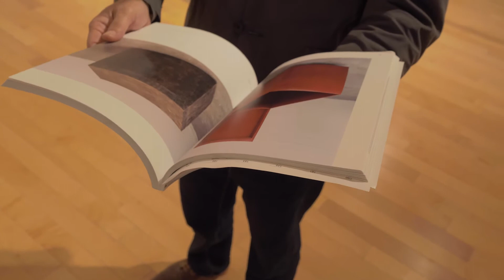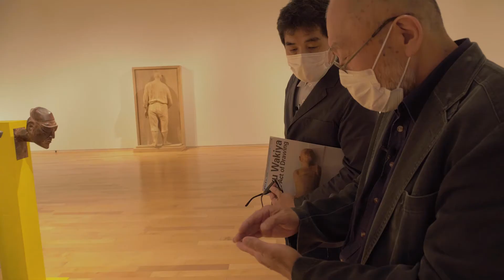「脇谷徹 ― 素描ということ」ギャラリートーク【素描・彫刻編】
本展作家である脇谷徹氏と、作家であり本館館長である赤塚祐二氏に、実際に会場をめぐりながら作品について語っていただきました。
脇谷徹の真っ直ぐで力強い作品世界と、造形における「素描」という表現の本質にふれていただければ幸いです。

会　期　2020年9月21日（月）- 2020年10月24日（土）
時　間　10:00-18:00（土曜日・祝日は17:00閉館）
休館日　日曜日
入館料　無料
会　場　武蔵野美術大学美術館 展示室 2･3、アトリウム 1･2
主　催　武蔵野美術大学 美術館･図書館
協　力　武蔵野美術大学 共通彫塑研究室
監　修　脇谷徹（武蔵野美術大学 共通彫塑研究室 教授）